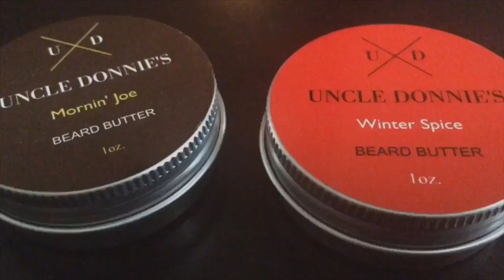Kingsmen Beard Club vs Stag Beard | Oud vs Oud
Does a higher price mean you’re getting a better product? I talked about that with two different Oud scents from two great companies.